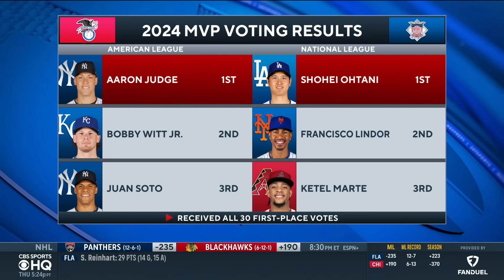Aaron Judge, Shohei Ohtani UNANIMOUSLY win 2024 AL, NL MVP Awards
Former Third Basemen Will Middlebrooks joins CBS Sports HQ to recap the MVP honors awarded to New York Yankees Aaron Judge and Los Angeles Dodgers Shohei Ohtani